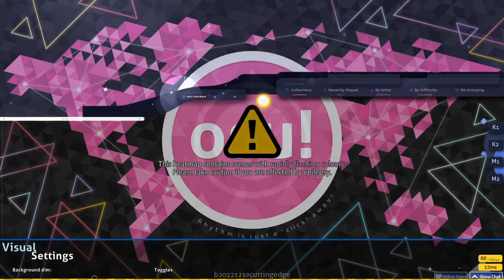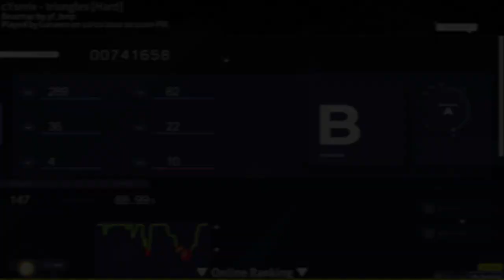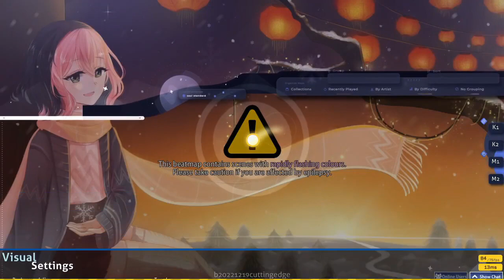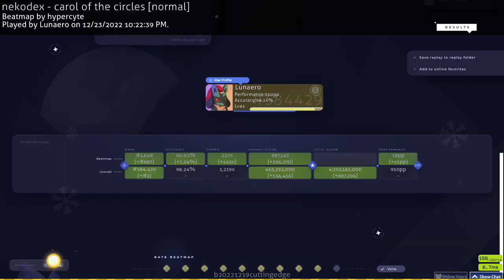Merry Christmas :D